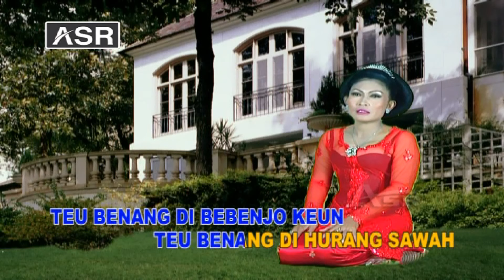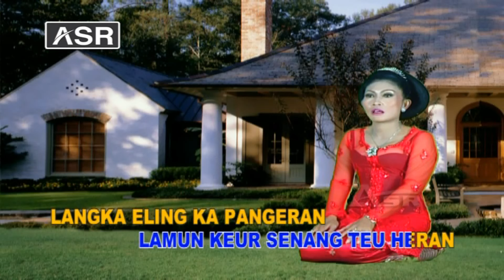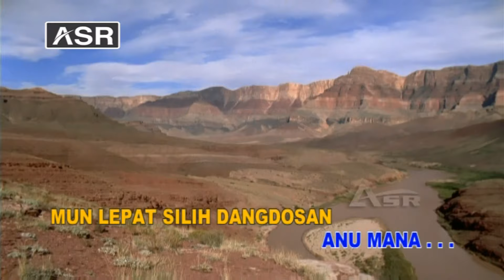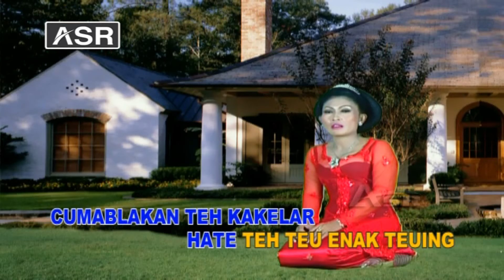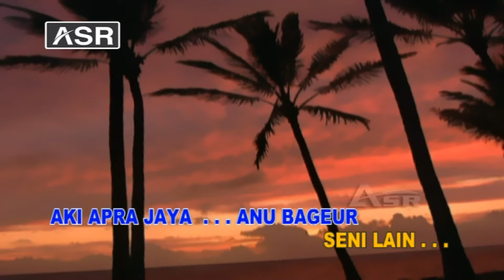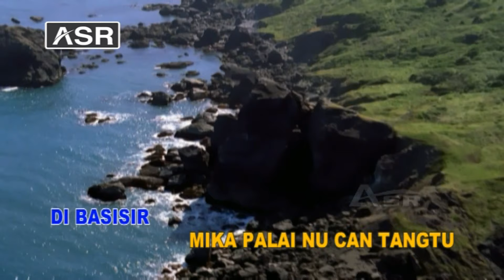JAIPONG - CICI SAERAN - SULUNTONGAN ( Official Video Musik ) HD